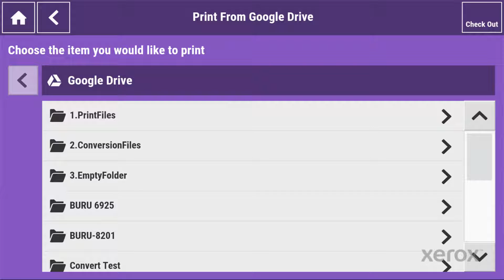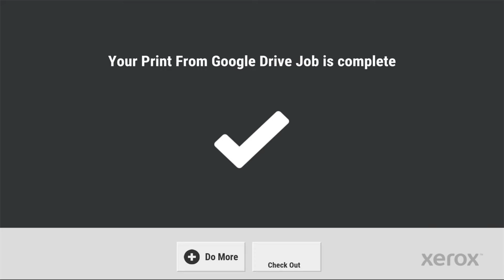Xerox® Instant Print Kiosk Simple Print from Google Drive Office Depot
This video shows you how to use the Print from Google Drive app to download and print copies of documents from your Google Drive account.

BR34260